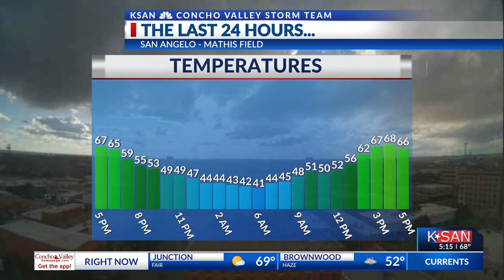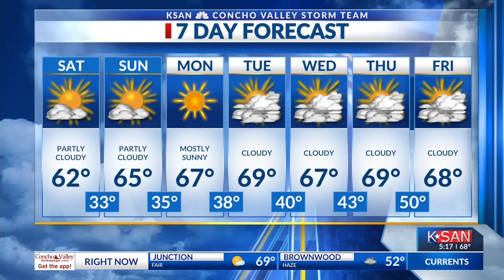KSAN Evening Weather Outlook: Friday January 26th, 2024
A sunny afternoon kept highs in the 60s but also increases the chance for fog overnight with lows in the 40s.